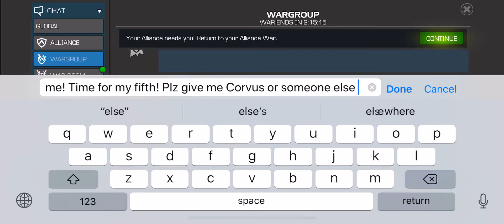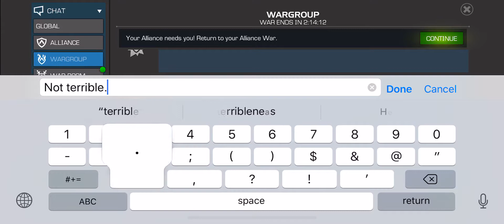MY FIFTH SIX STAR!!! WHO DID I GET?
I’d say that this is overall the best pull so far. Not one of the best options but a very middle of the row pull. I like using her unfortunately I’m already done the chapter of Ultron’s Assault that uses Mutant champs. It could have been a lot worse, so I’ll take it.
Add me on Snapchat, Line and Instagram: samvdh11.